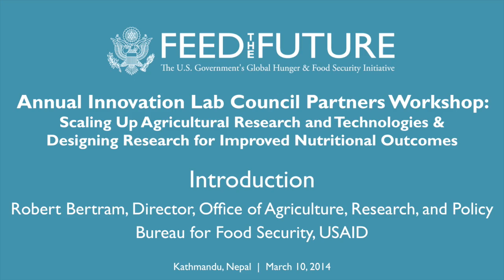Introduction: Annual Innovation Lab Council, Robert Bertram